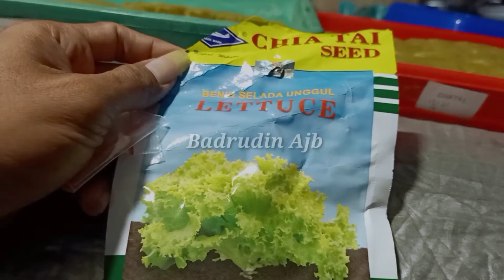Perbandingan Perkembangan Selada Bejo Dan Caipira